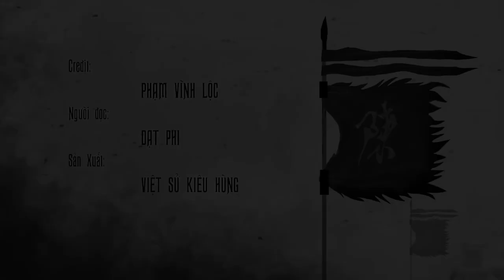TBVN #06: Trần Quang Khải | Vị hoàng tử tài ba văn võ song toàn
Trần Quang Khải & Trần Quốc Tuấn là 2 trong số những nhân vật quan trọng nhất triều đại nhà Trần. Quang Khải xuất thân cao quý hơn Quốc Tuấn, bởi vì ông là một hoàng tử. Trần Quang Khải thời trẻ vô cùng thông minh đĩnh ngộ, có thể hiểu được nhiều ngôn ngữ.

Khi quân Mông Cổ sang Đại Việt lần hai khí thế cực kỳ hùng hậu. Trong vòng hai tháng, hoàng tử Trần Quang Khải đại phá quân Nguyên tận hai lần tại Hàm Tử và Chương Dương, khiến khí thế quân nhà Trần được tăng cường rất mạnh. Sau đó nhà Trần thắng nhiều trận liên tiếp và đuổi được Thoát Hoan về Trung Quốc, chấm dứt cuộc xâm lăng thứ hai của Mông Cổ.

Series "Việt Nam Trăm Bậc Vĩ Nhân" là tập hợp những bài ngắn nói về những vĩ nhân trong lịch sử đất Việt ta, dưới góc nhìn cá nhân của người viết, được thể hiện qua chất giọng kiêu hùng của đạo diễn lồng tiếng Đạt Phi (Hùng Ca Sử Việt).